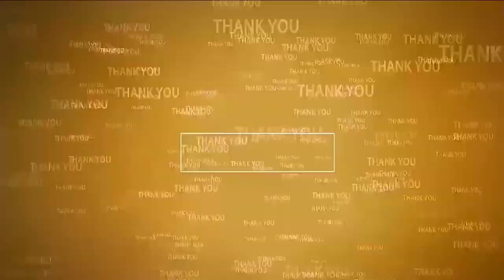నిప్పుతో చెల‌గాటం వ‌ద్దు జ‌గ‌న్‌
ఈ సారి రౌడీకి...అభివృద్ధి ప్ర‌ధాత‌కి మ‌ధ్య పోటీ
నెల్లూరు జిల్లా టీడీపీ కార్యాల‌యంలో కొన‌సాగుతున్న రిలే నిరాహార దీక్ష‌లు